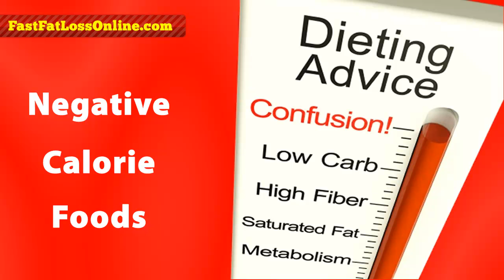A Weight Loss Secret That Can Change Your Life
Weight Loss Secret

Want to find out more weight loss secrets? Waiting will not help you lose any weight so start today on your journey for a better you!

Learning about how negative calorie foods can help us in our fight against being overweight can really help. This one weight loss secret that doesn't require you to kill yourself exercising can have huge effects on your weight. By simply eating a few of these foods each day you can drastically cut down on your weight and not feel hungry all the time. If you want to know more about this weight loss secret then be sure to visit my and download my free ebook that has even more weight loss secrets and find out exactly what you need to do in order to lose weight today!